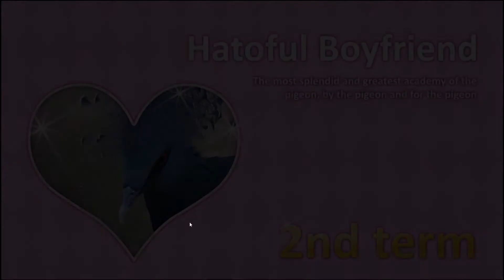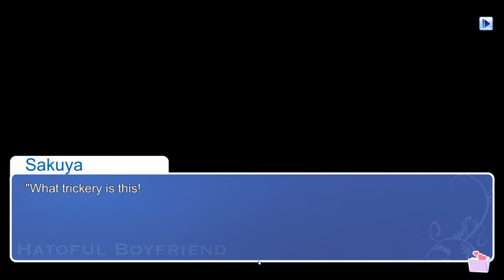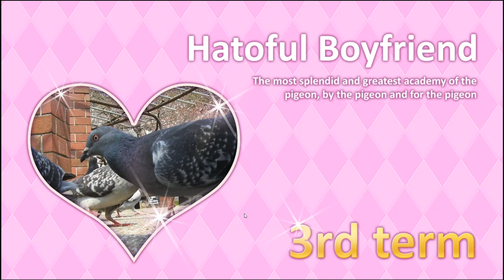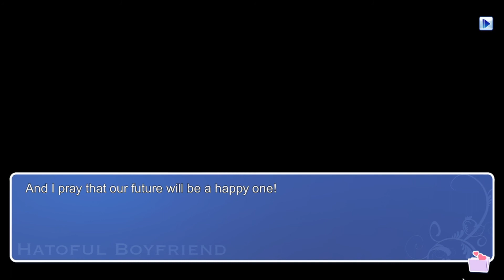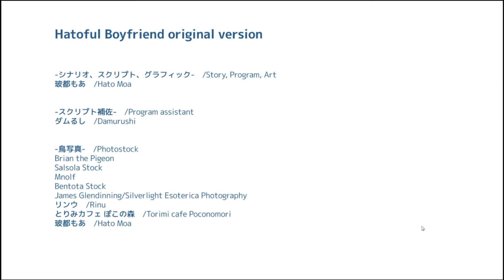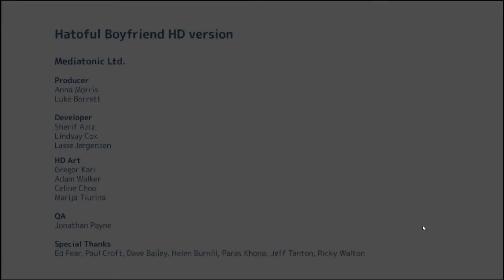FOLLOW YOUR DREAMS | Hatoful Boyfriend Episode 14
In which Sakuya must decide whether to continue in his father’s footsteps or break from his family's expectations of him.